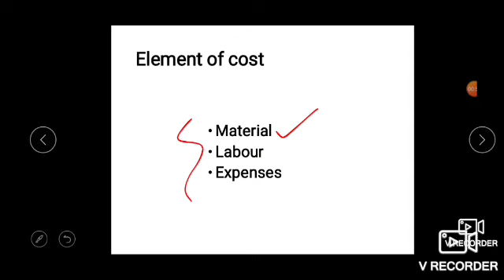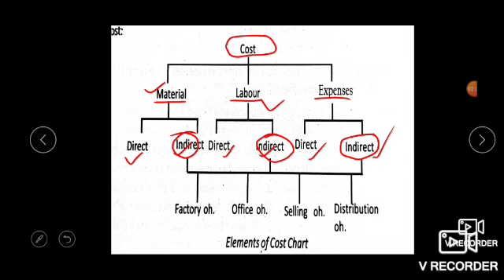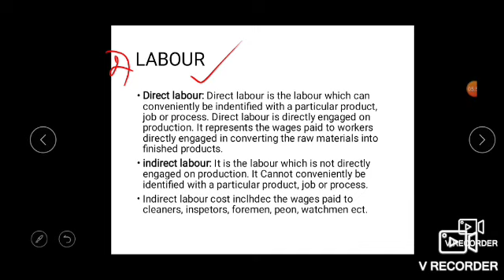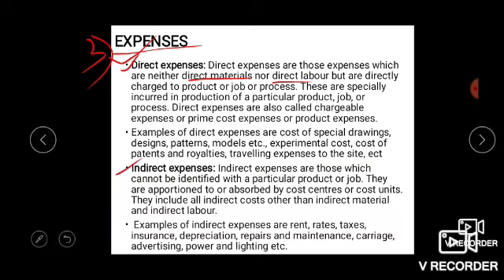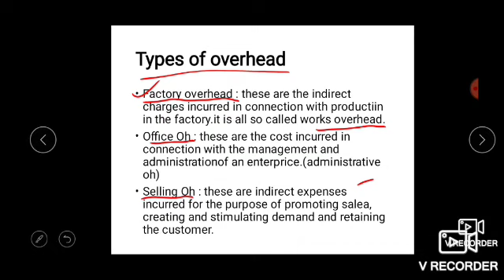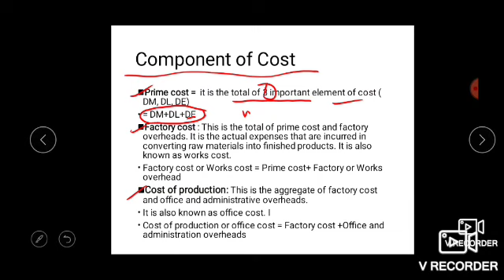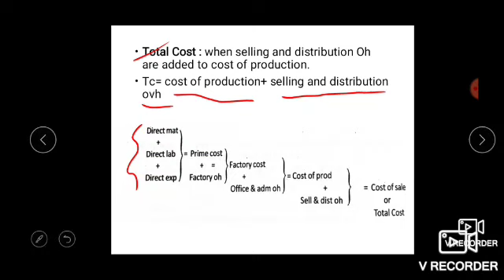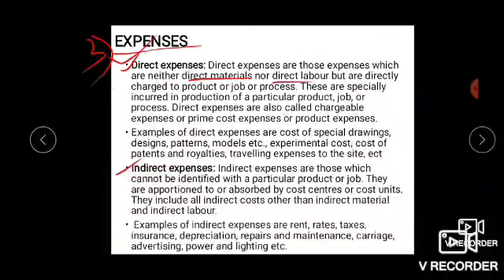Elements of cost | chaper 2|part 4|calicut university-malayalam